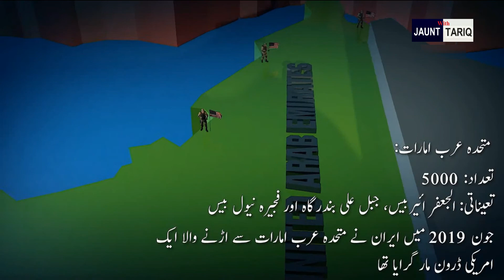How many US troops are currently deployed in the Middle East? | Jaunt with Tariq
Jaunt with Tariq is a place where you find the most entertaining videos of all time.